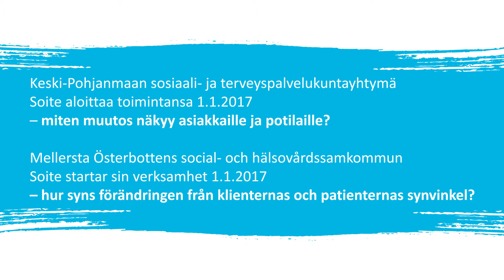Soiten toiminta alkaa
Soite on maakunnallinen perus- ja erikoispalvelut sekä sosiaali- ja terveydenhuollon palvelut yhteen liittävä kuntayhtymä. Soitessa yhdistyivät 1.1.2017 seuraavat organisaatiot: Keski-Pohjanmaan erikoissairaanhoito- ja peruspalvelukuntayhtymä Kiuru (sis. Keski-Pohjanmaan keskussairaala ja Peruspalveluliikelaitos Jyta), Kokkolan sosiaali- ja terveyspalvelut (sis. Kruunupyy) sekä Perhon kunnan sosiaali- ja terveyspalvelut.